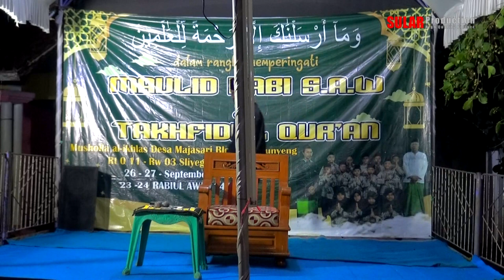CERAMAH KH. Jamaludin Kahfi S.Pd.i Musholah AL - IKHLAS Ds Majasari Blok Kalamunyeng 26 Sep 2024